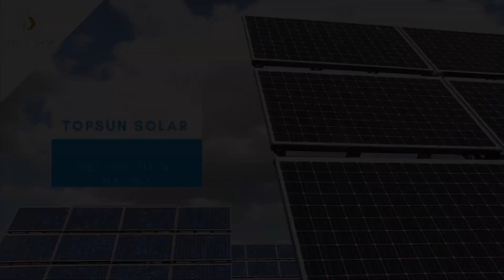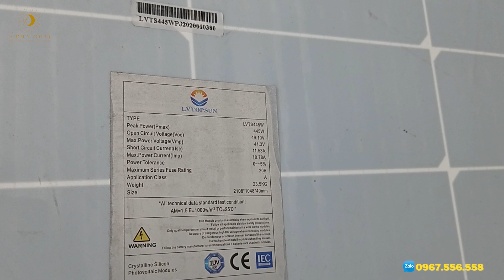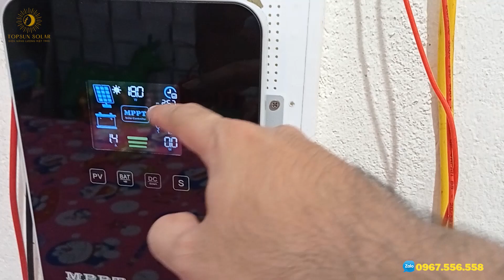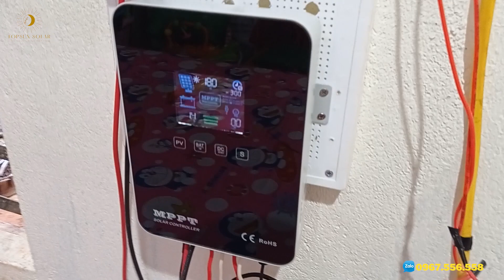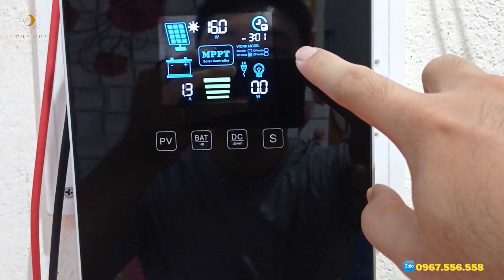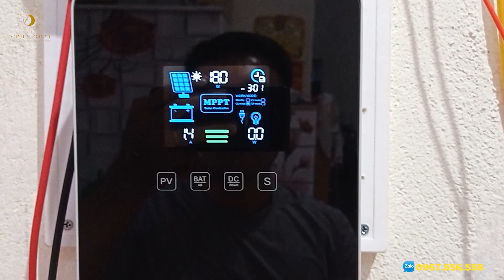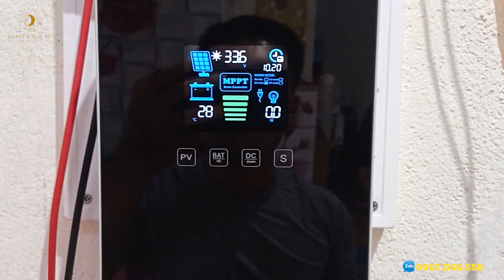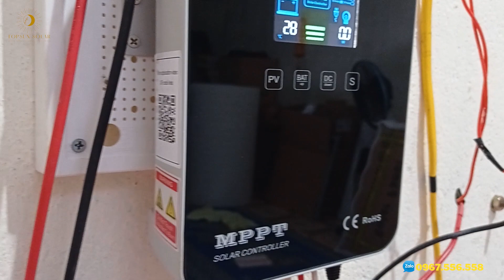Có Bộ Điện Năng Lượng Mặt Trời Độc Lập Này Thì Không Lo Mất Điện Nữa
Trong video hôm nay mình sẽ giới thiệu với mọi người bộ điện năng lượng mặt trời mà mình đang sử dụng cho gia đình mình.

Bộ điện năng lượng này sử dụng:
- 01 tấm pin năng lượng mặt trời mono 445W LVTopSun
- 01 sạc năng lượng mặt trời MPPT 40A LVTopSun
- 01 ắc quy gel xả sâu chuyên dụng lưu trữ điện năng lượng mặt trời 12V- 200Ah LVTopSun

Bạn có tin được không? mình sử dụng tấm pin năng lượng mặt trời công suất lớn 445W để sạc cho bình ắc quy 12V, nếu sử dụng sạc khác thì sạc nó đã cháy rồi. Điều đặc biệt mà mình đã sử dụng là gì vậy? ngoài ra thì một ngày nắng đẹp tấm pin này có thể tạo ra gần 2,5kWh điện.

Có một sự thật là mình đã giới hạn công suất tâm pin mặt trời lại vì để bảo vệ, tăng tuổi thọ cho ắc quy, trong thời gian tới mình sẽ nâng cấp thêm nhiều thiết bị điện năng lượng mặt trời khác nữa để tận dụng hết số điện mà tấm pin có thể tạo ra.

Bên mình có bán các thiết bị điện năng lượng mặt trời, đặc biệt là điện mặt trời độc lập nha mọi người. Ship COD toàn quốc kể cả 1 sản phẩm.

Nếu có gì thắc mắc hãy comment ở dưới video để mình giải đáp nhé.

LƯU Ý: BẢN QUYỀN THUỘC VỀ TOPSUN SOLAR

TopSun​Solar​
Địa chỉ: số 159, Thôn 2, xã Đăk Bukso, huyện Tuy Đức, tỉnh Đăk Nông
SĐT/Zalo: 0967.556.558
Facebook cá nhân: Phan Đình Thái Thắng